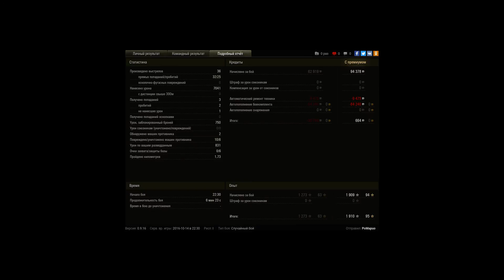TVP T 50/51, Энск, Стандартный бой